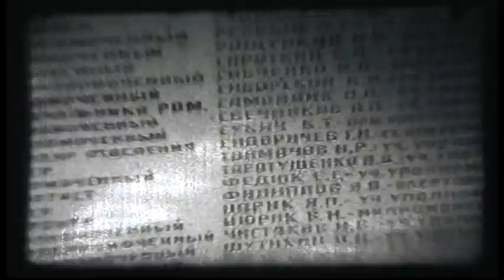Возвращение в Жовкву. 1987 г.